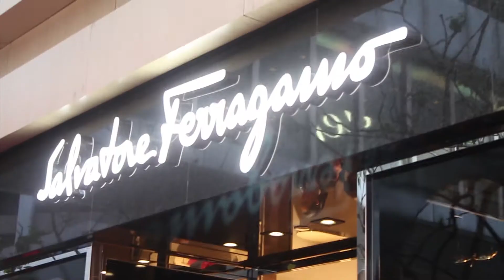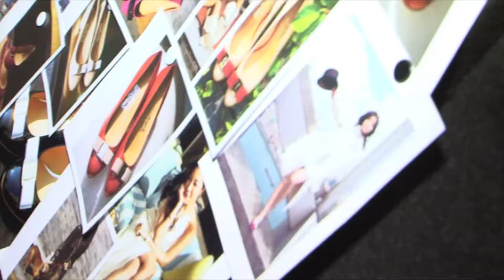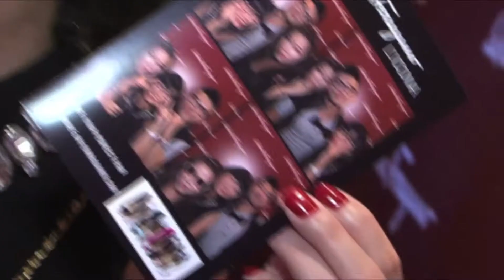Salvatore Ferragamo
Salvatore Ferragamo Opening Store Hong Kong